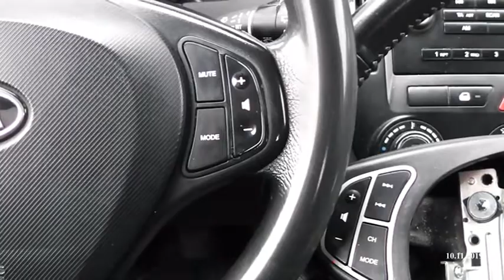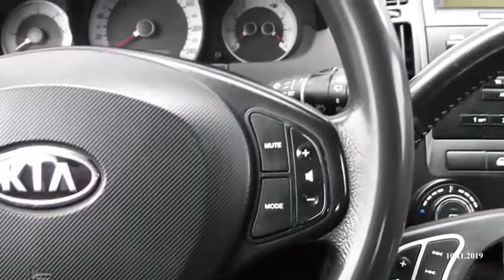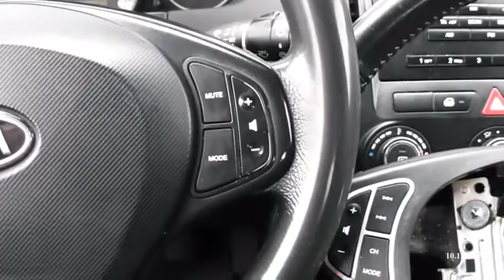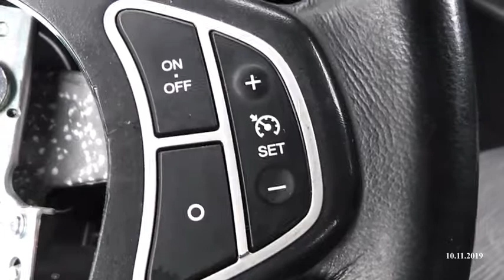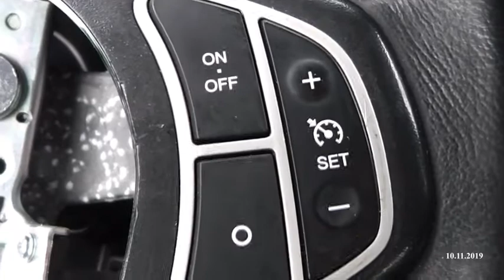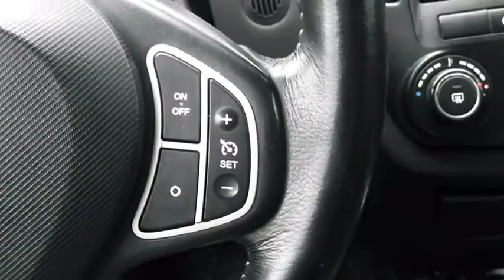MONTAŻ TEMPOMATU KIA CEED PRAWDA CZY MIT ZE WYSTARCZY MANETKA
Montaż tempomatu ! czy to takie proste by mieć tempomat w kia Ceed